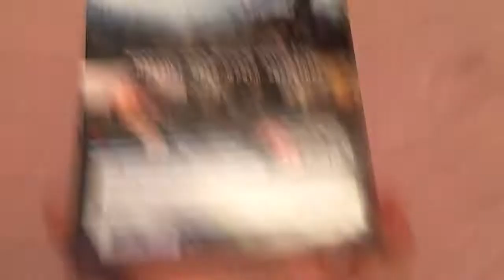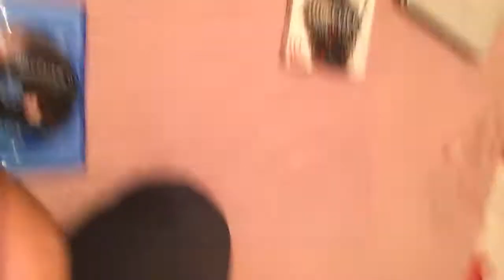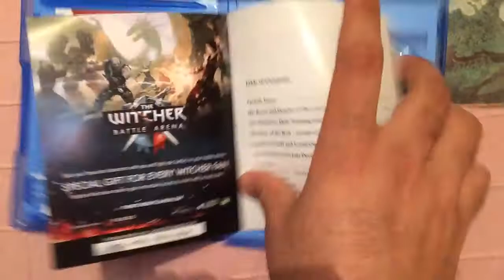Unboxing The Witcher 3 Wild Hunt Ps4